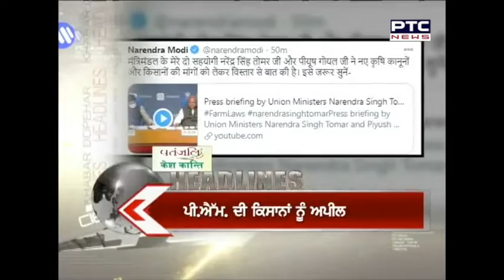Headline | PTC News | Dec 11, 2020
News Headline 1pm